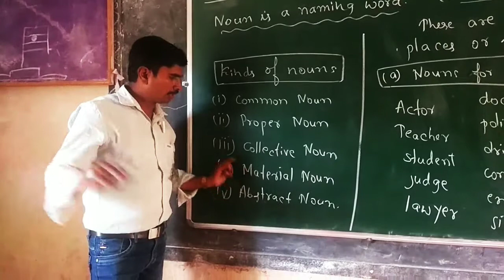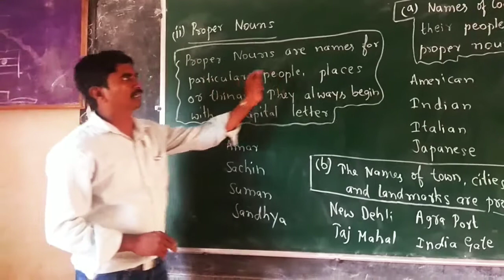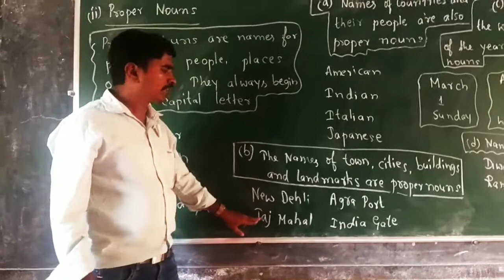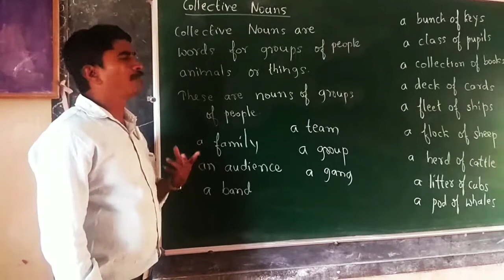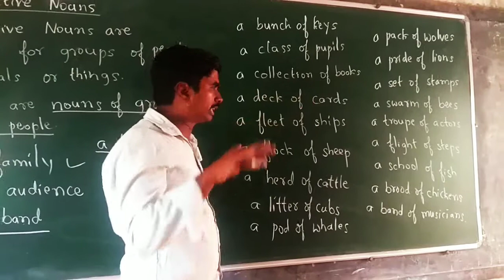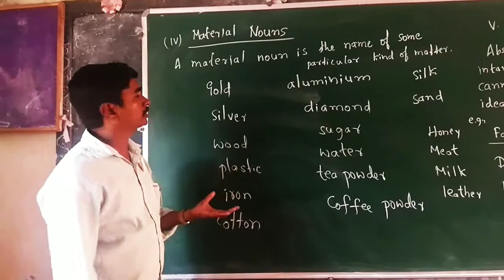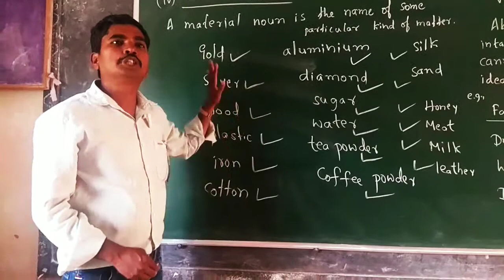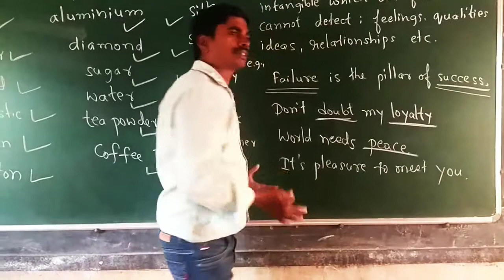Basic Grammar : Nouns and their kinds for SSLC/ PUC students